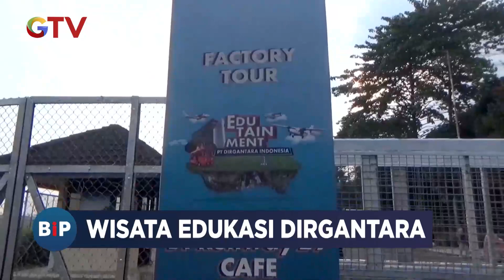Mengajak Anak Berwisata Edukasi Dirgantara - BIP 18/06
Akhir pekan cocoknya memang liburan ke tempat wisata. Namun wisata di Bandung satu ini bedanya bisa sambil mengetahui produksi pesawat. Betul, nama tempatnya adalah Edutainment Factory Tour PT Dirgantara Indonesia (PTDI).

Saksikan info berita terkini di:
Buletin iNews Pagi: Senin – Jumat Pukul 03.45 WIB
Buletin iNews Siang: Setiap Hari Pukul 10.30 WIB
Buletin iNews Malam: Senin – Jumat 01.00 WIB
Buletin iNews: Senin – Jumat 12.00 | 14.00 | 00.00